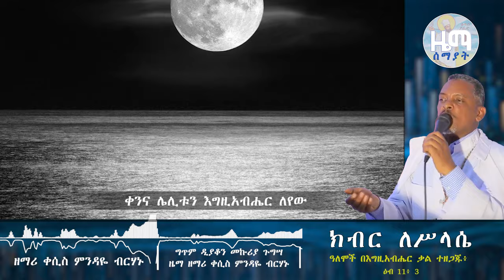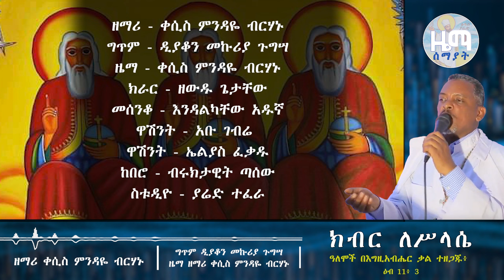ክብር ለሥላሴ || ዘማሪ ቀሲስ ምንዳዬ ብርሃኑ || ግጥም ዲያቆን መኩሪያ ጉግሣ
ሥላሴ
   ዓለማት በእግዚአብሔር ቃል ተዘጋጅ
    ፍጥረታት በሥላሴ ተፈጠሩ
    ከፍጥረት  መካከል ያማከረው የለም
    ከሆነውም አንዳች ያለእርሱ አልሆነም
        ይሁን ሲል ሲናገር ሰማይ ተዘረጋ
        ምድርም በአፉ ቃል በውሃ ላይ ረጋ
        ብርሃንን ፈጥሮ ዓለሙን ያበራው
         ጨለማንም ሰርቶ ሌሊት ብሎ ጠራው
              ክብር ለሥላሴ ...
             ለአብና ለወልድ ለመንፈስ ቅዱስ
             በሰማይ በምድር ምስጋናው ይፍሰስ
አዝ.
           በውሆች መካከል ጠፈር አደረገ
           ከፈላቸውና  ህጉን ደነገገ
           የምድሪቱን ውሃ ባንድ ሰበሰበው
           መከማቻውንም ስሙን ባህር አለው
               ክብር ለሥላሴ ...
አዝ
            ምድር ዘር እንድትሰጥ አንዲት ቃል አወጣ
            አየናት ለምልማ በአበቦች አጊጣ
            ቀንና ሌሊቱን እግዚአብሔር ለየው
            ዓለሙን ሥላሴ ፈጠረ አሳመረው
ክብር ለሥላሴ .
         አዝ ...
             የሰውን ልጅ ከአፈር ከምድር አነሳው
             በመልኩ በአራያው በምሳሌው ሰራው
             ህያው አደረገው በእጁ ሰራውና
             የራሱን እስትንፋስ እፍ አለበትና
ክብር ለሥላሴ
       አዝ ...
                        ግጥም :- ዲ.መኩሪያ ጉግሣ
                          ዜማ :- ቀሲስ ምንዳዬ ብርሃኑ
ዘማሪ - ቀሲስ ምንዳዬ ብርሃኑ
ግጥም - ዲያቆን መኩሪያ ጉግሣ
ክራር - ዘውዱ ጌታቸው
መሰንቆ - እንዳልካቸው አዱኛ
ዋሽንት - አቡ ገብሬ
ዋሽንት - ኤልያስ ፈቃዱ
ከበሮ - ብሩክታዊት ጣሰው
ስቱዲዮ - ያሬድ ተፈራ